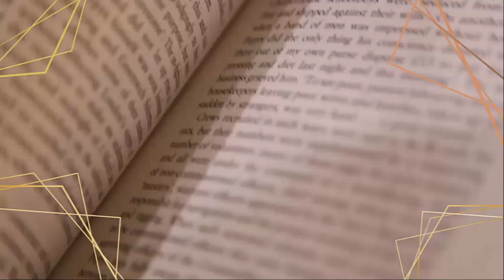Bücher Neuerscheinungen Quartal 2: April Mai und Juni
Heute zeige ich euch alle Bücher, die in den Monaten April, Mai und Juni 2021 auf Deutsch erscheinen und mich interessieren.

Tauschticket: ReaditT

Bildquellen:
Die Bildrechte liegen beim jeweiligen Verlag.